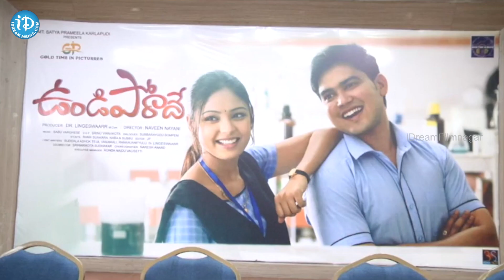Undiporaadhey Movie Press Meet || Tarun Tej || Lavanya || iDream Filmnagar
Watch Undiporaadhey Movie Press Meet here.